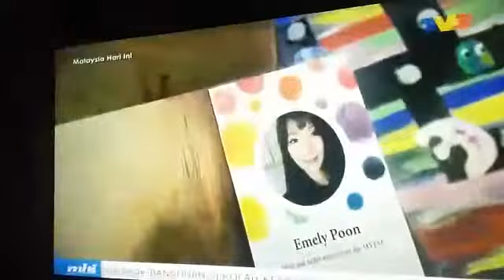Happiness in Wonderland, Oct 2016